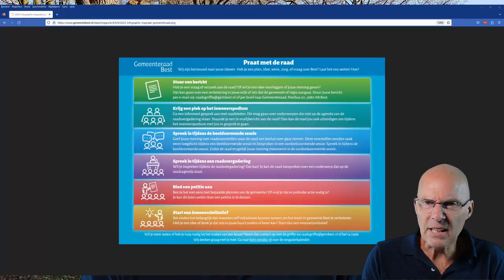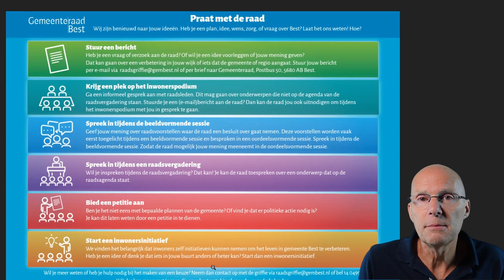Invloed op gemeentelijke besluiten uitoefenen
Als je als bewoner enige invloed op gemeentelijke besluiten wilt uitoefenen, dan zal je er het nodige voor moeten doen.
Ik zag gisteren een zeer goedbedoelde, maar volkomen verkeerd ingezette actie van bewoners.
Dat is jammer.
Dat kan dus beter en vandaar deze video waarin ik uitleg geef welke mogelijkheden de gemeente zelf geeft.
Uiteraard kan je ook zelf via de pers werken, maar dat vraag medewerking van de pers.